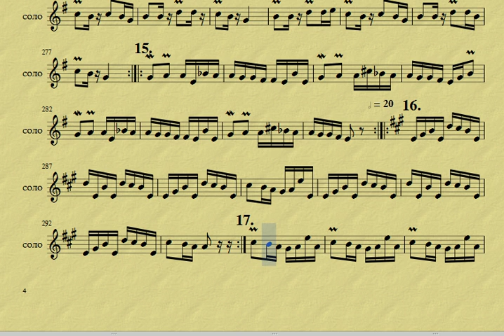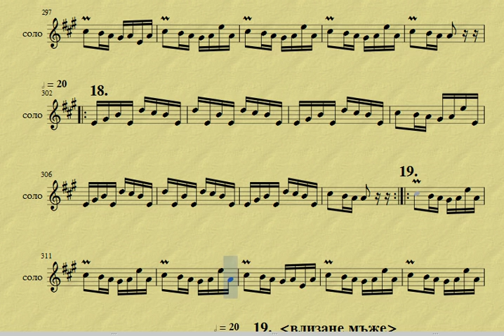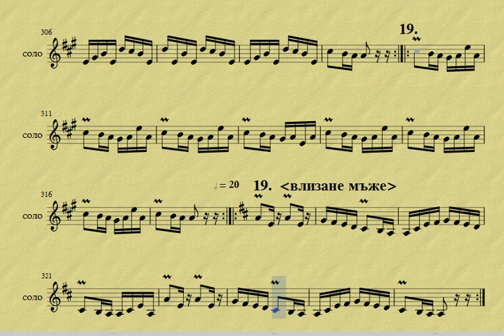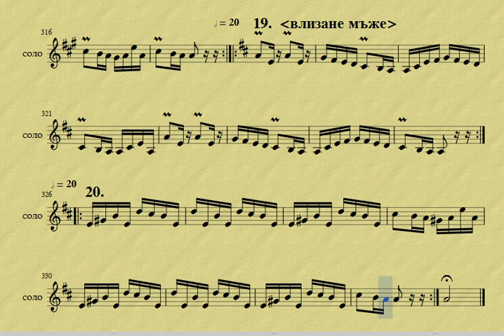Бавно - 3 част Северняшки танц със соло